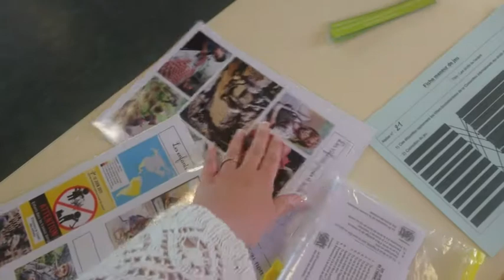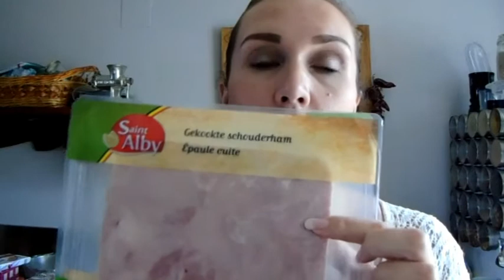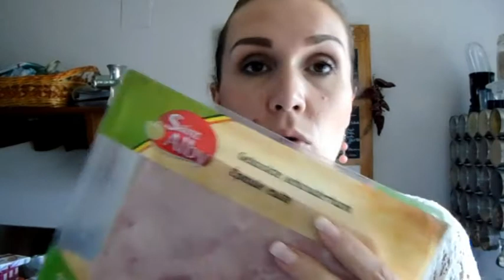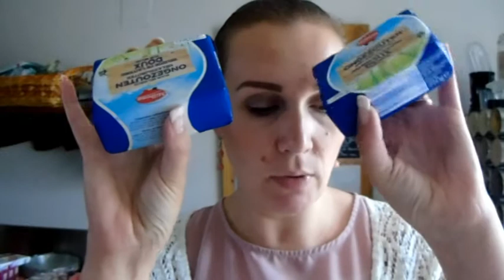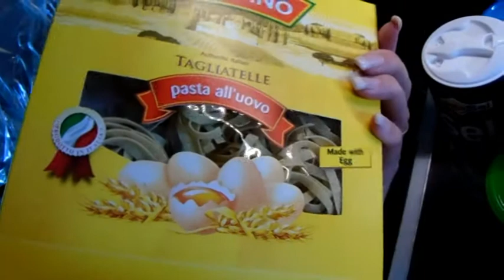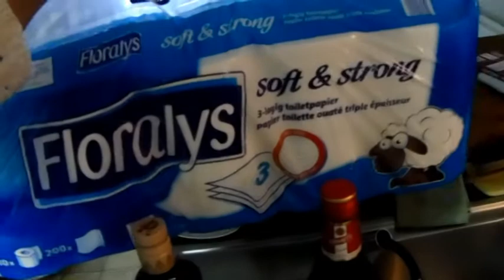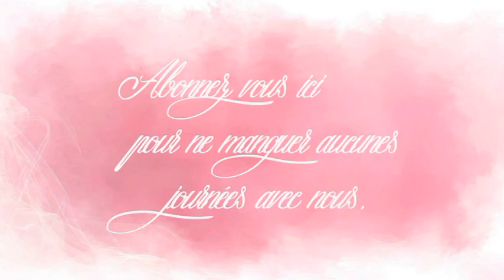Retour de courses et menus, Vlog FAMILLE du 5 juin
Bonjour,
Aujourd’hui nous sommes mardi et comme tous les mardis c’est jour de course, alors voici mon retour de courses avec les menus de cette semaine à télécharger (lien en dessous) !
Comme d'habitude vous retrouvez dans ce vlog les recettes pour le menu du jour !
Bon visionnage,
Sandra